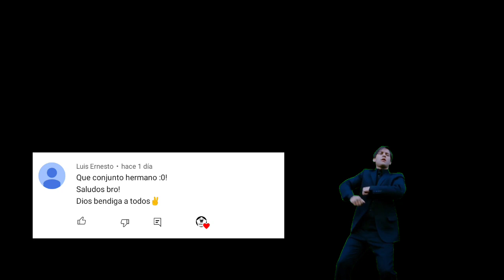Conjunto Modeado Sin Cambiar De Personaje🔥 - GTA 5 ONLINE - Ps3 & Xbox360 (2021)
Hola amigos de YouTube, espero y estén de lo mejor, hoy les traigo este tutorial de cómo hacer este tutorial de cómo hacer este conjunto modeado sin hacks en GTA 5 online, espero y les guste mucho, si es así, dale Like y suscribete para ver más vídeos asi, ¡Saludos! 😁

Información de nuestra crew:

👇👇Te dejaré un link, para que vayas a la página del socialclub, y para iniciar sesión, necesitaras el correo electrónico que tienes en la Playstation, después de eso ve a la pestaña de crews y búscala como "VengaZone", si no te aparece a la primera, configuralo en "ESTRELLAS" y búscalo de nuevo, después solo tienes que pedir entrar y listo, serás miembro oficial de "VengaZone" , cuando la crew llegue a los queridos 100 miembros, invitaré a todos los que pueda a una sesión privada y un amigo hacker les dará dinero, así que ¡Únanse!

Mi ID en ps3 es:
Vengarein1

Mi ID en Xbox One es:
vengarein